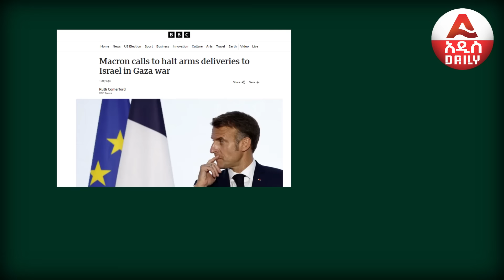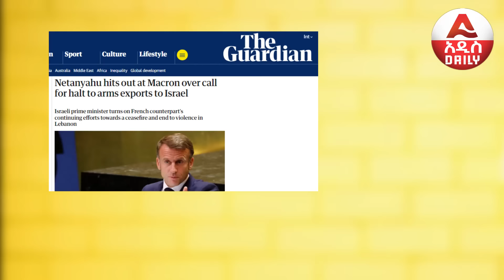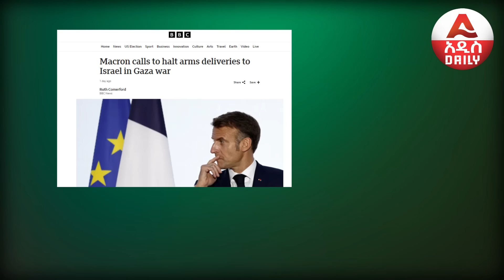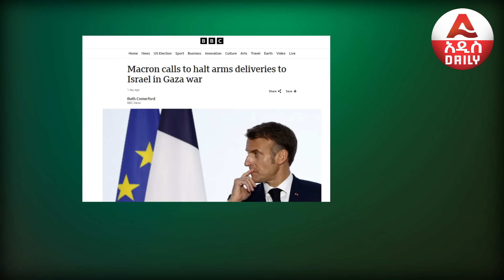ጅቡቲ ኢትዮጵያን አስፈነደቀች፣ ጨዋታው ከሸፈ |ግብፅ በተመድ ውሳኔ ጨርቋን ጣለች!! እስራኤል አከተመላት፣ ኔታናሁ በድንጋጤ ደነዘዙ